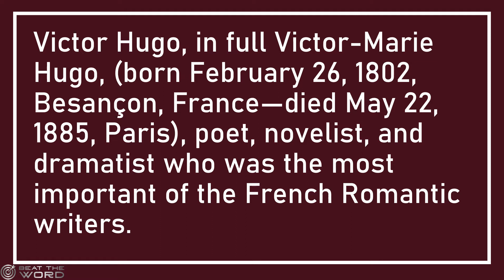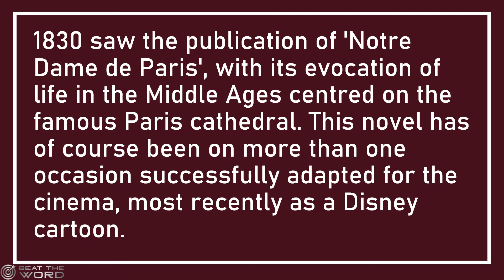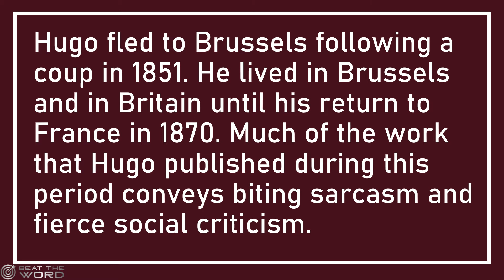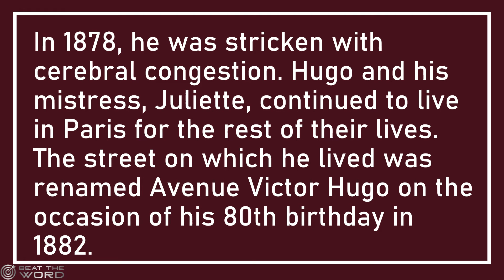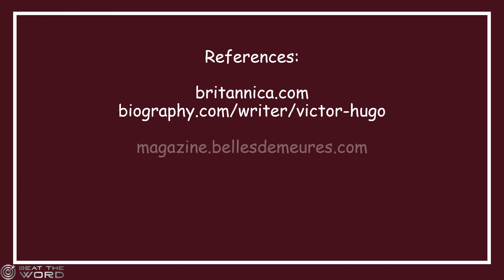Victor Hugo - French Romantic Writer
Victor-Marie Hugo was a French poet, novelist, essayist, playwright, and dramatist of the Romantic movement.

This channel aims to share with you, basic information about Victor Hugo.

You may also suggest topics that you want to share and we will be more than happy to include that on our list and you will also be featured by sharing your chosen word!!